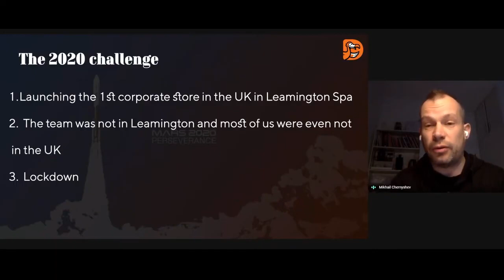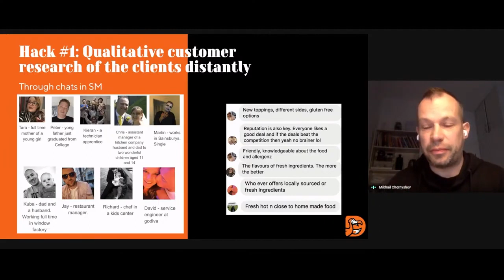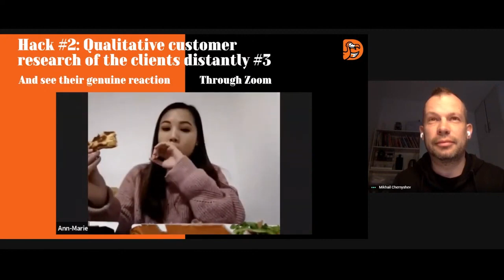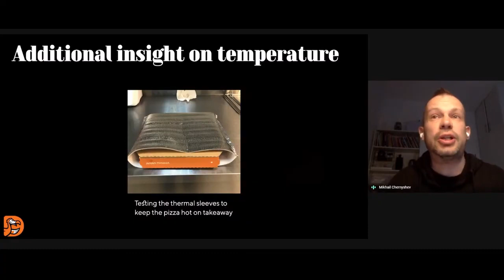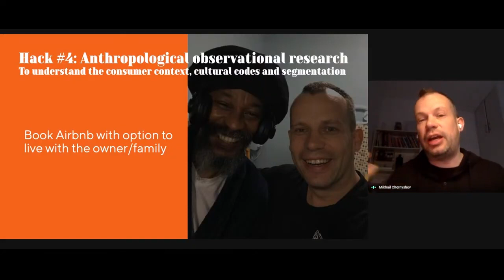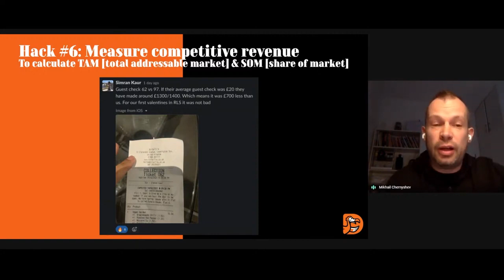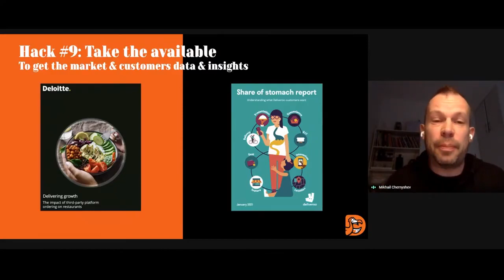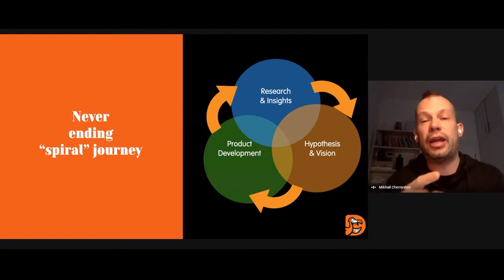10 research hacks we used in the UK during lockdown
Discover marketing research tools that Mikhail Chernyshev, CMO Dodo Pizza in the UK, and his team reinvented when lockdown was on. They managed to bring long-lasting relations with customers in Leamington Spa. Amazing story and non-obvious insights.